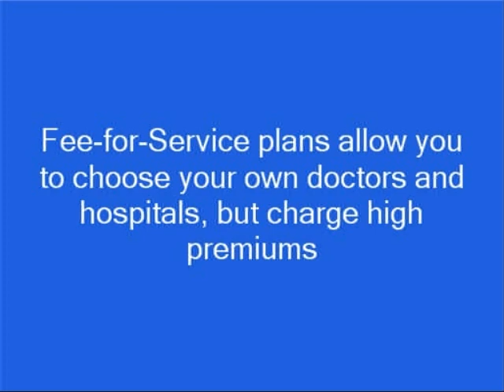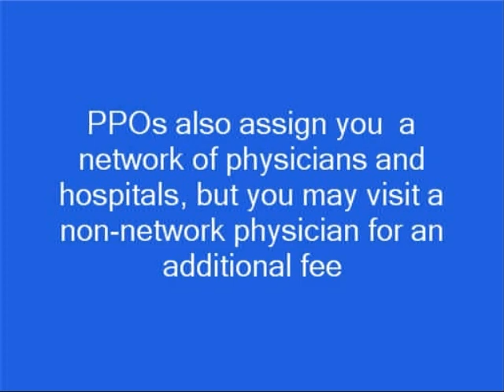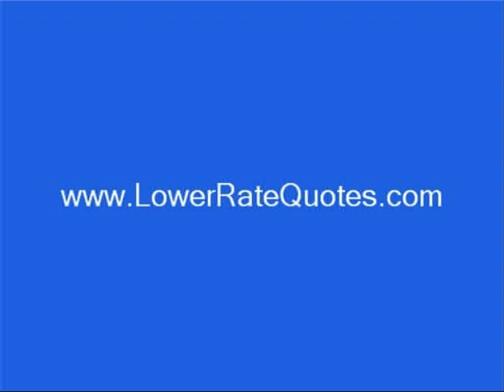Health Insurance Quotes Online - Best Rates, Best Companies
This video shows you how to get the best health insurance quotes online with the best companies.